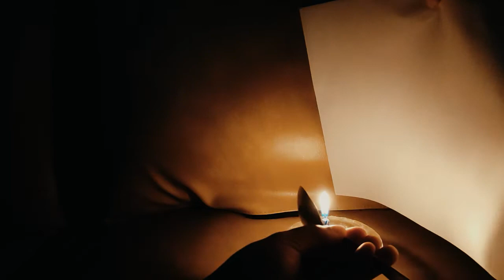Bisakah Sendok Menggantikan Cermin Cekung untuk Percobaan Pembnentukan Bayangan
Sendok dapat menjadi peraga yang baik sebagai cermin cekung dan cermin cembung, tapi apakah bisa membentuk bayangan di layar?